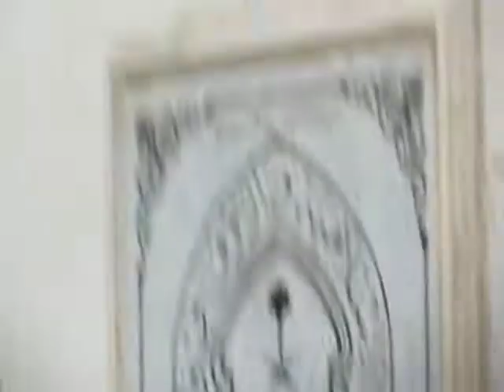zirayat e madina makkah MVI 0009